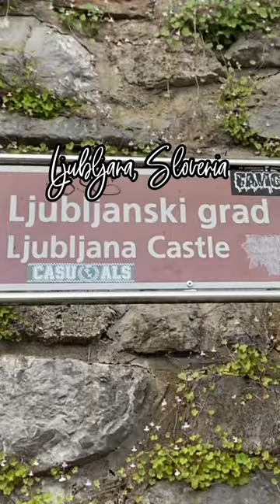Ljubljana, Slovenia mini solo travel vlog